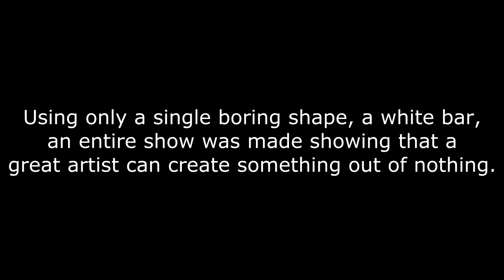Savant - Sledgehammer | Challenge Laser Show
This laser show was made to demonstrate the power of the artist's programming. Using only a single boring shape, a white bar, an entire show was made showing that a great artist can create something out of nothing.